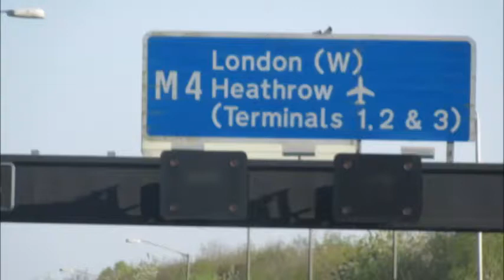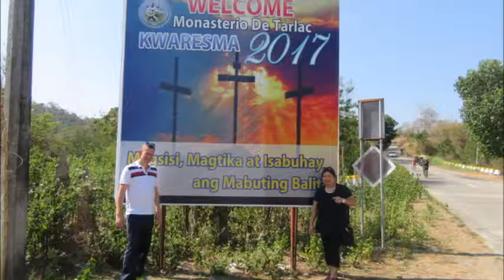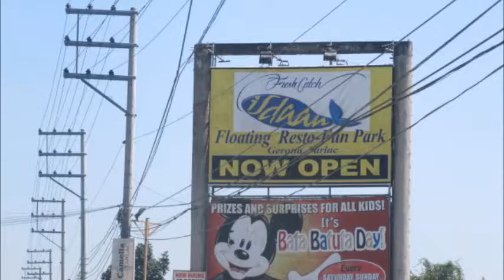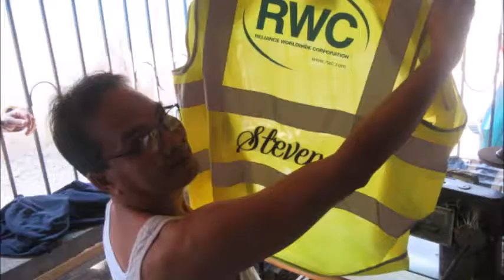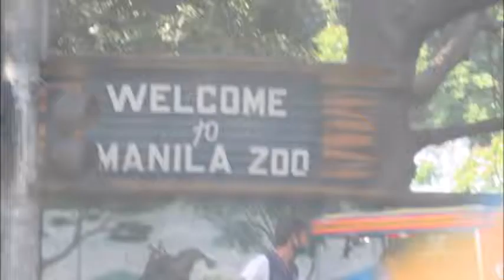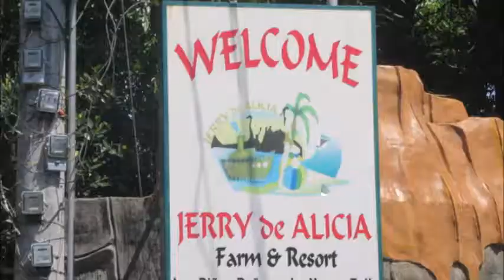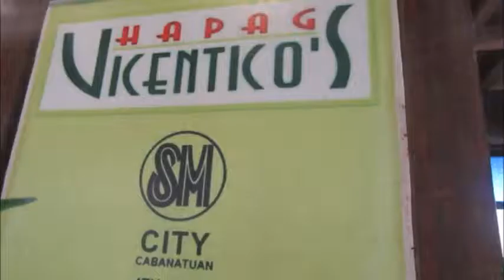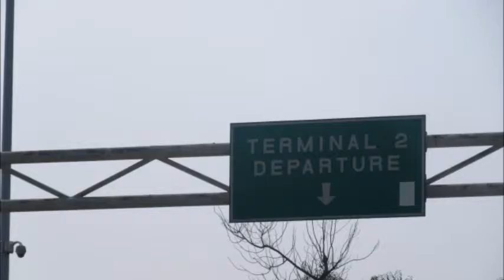PHILIPPINES 2017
A musical review of our annual holiday in the Far East. Thanks to family, friends and strangers alike for making it so special. Apologies to anyone who didn't make the final cut.